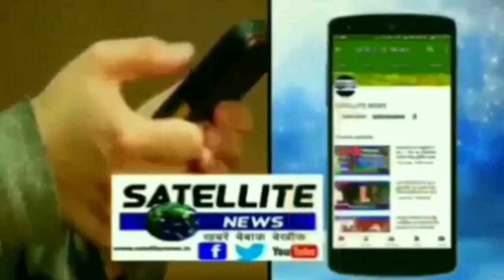कुशीनगर बना देह व्यापार का सबसे मुफीद जगह भगवान बुद्ध की धरती पर लगाया दाग